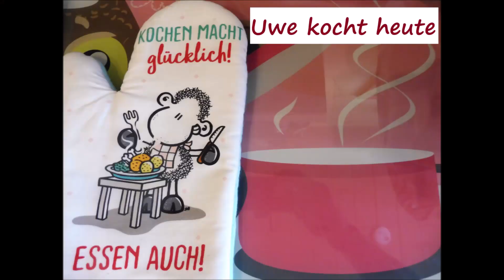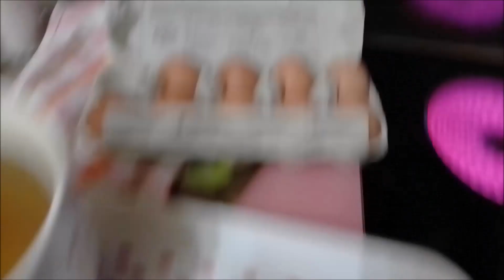Uwe Billig My Lifting - leichte Bank 4x4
Gruß Uwe

Jingle:
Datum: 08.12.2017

Music GEMA frei:
Introsong:
🎵Track Info ▼ Title:

Musiktitel: